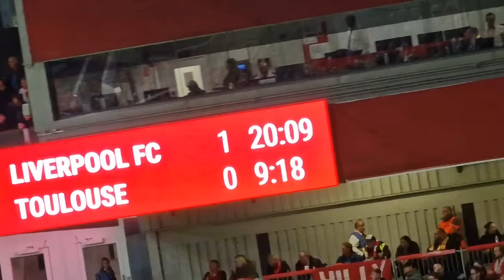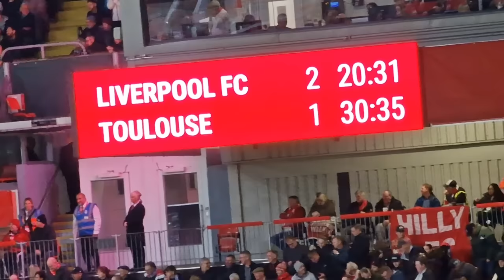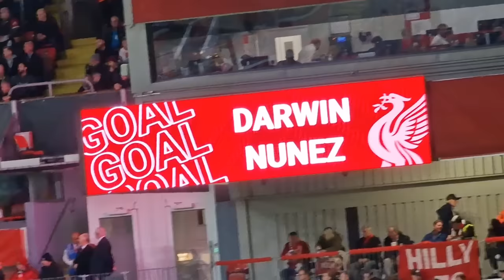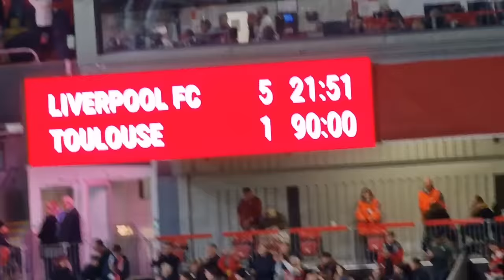ENDO, GRAVENBERCH & NUNEZ GOALS AND MAD MISS! LIVERPOOL 5-1 TOULOUSE MATCH VLOG EUROPA LEAGUE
ENDO, GRAVENBERCH & NUNEZ GOALS AND OPEN GOAL MISS! LIVERPOOL 5-1 TOULOUSE MATCH VLOG EUROPA LEAGUE. A brilliant game of football at Anfield with great goals from Darwin Nunez, Ryan Gravenberch (after the mad Darwin miss), Diogo Jota, Wataru Endo first goal for the club and a late one from substitute Mo Salah. Experience it all from the Kop!

Enjoy boss Liverpool documentaries, shows, interviews and podcasts on Redmen Plus

Buy my new limited edition book, Bobby Firmino: Best In The World